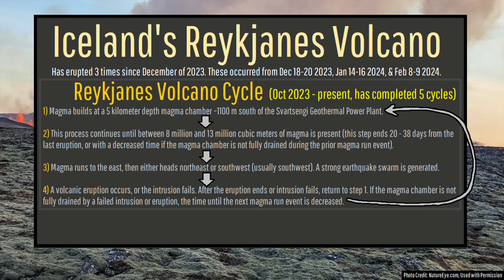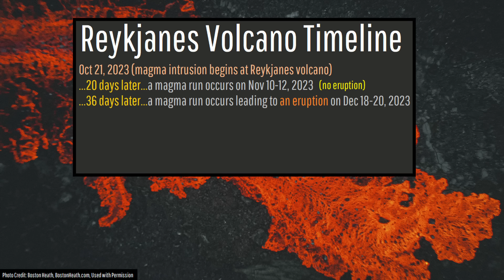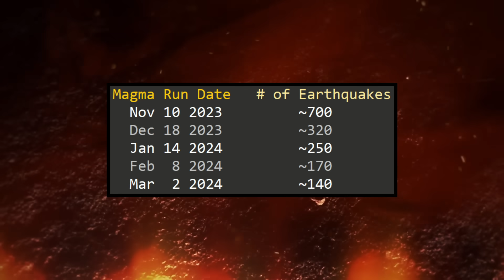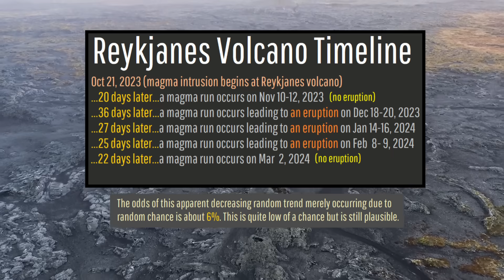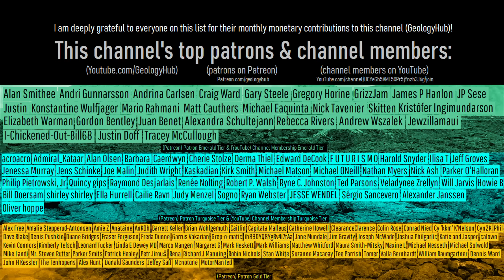Iceland's Reykjanes Volcano Should Have Erupted by Now; Why Hasn't It?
For all intents and purposes, Iceland's Reykjanes volcano should have erupted during the last week. And yet, there has only been silence. While this could suggest that a major change occurred at the volcano, the actual explanation could be much simpler. This video gives four theories as to why Iceland's Reykjanes volcano has not erupted and mentions when this might change.

Note: The thumbnail image displays a photo of the 2021 eruption of the Fagradalsfjall volcano.

New Iceland Met Office posted hazard map for Grindavik & the Reykjanes volcano on March 7th, 2024:

0:00 Why Has an Eruption Not Occurred?
1:17 Reykjanes Volcano
2:26 Theory #1
3:14 Theory #2
3:27 Theory #3
4:03 Theory #4